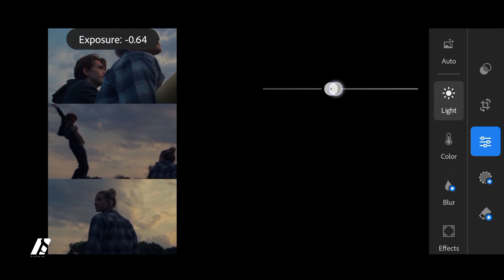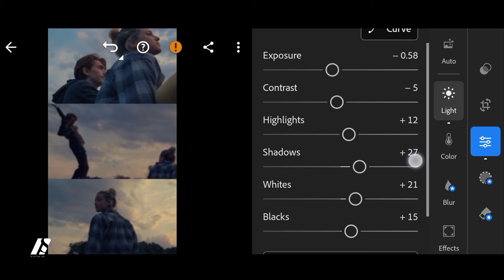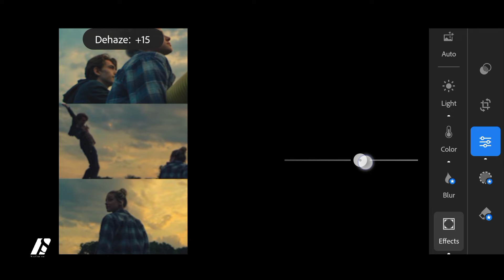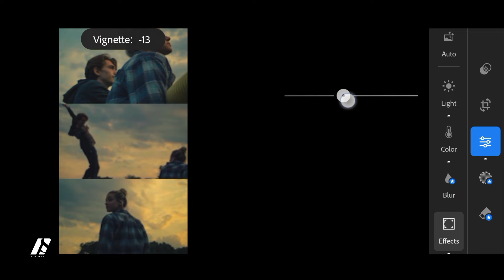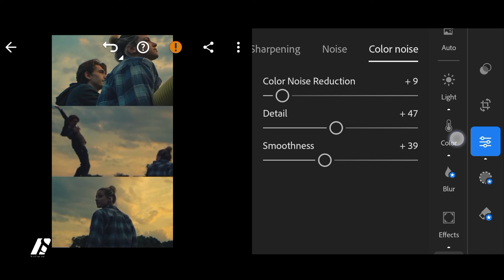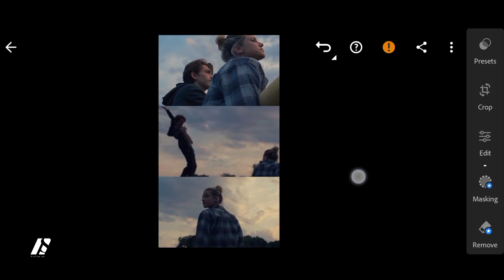Barely Corn - Cinematic Lightroom MOBILE PRESET FREE DOWNLOAD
BARLEY CORN - CINEMATIC GOLDEN HOUR -

Photography | Best Night Photography Lightroom

 watch out others Videos

Free DNG
nature
urban photography
creative mobile editing
Nisa Creations
graphic designer

portrait editing in lightroom

portrait presets lightroom mobile

portrait green lightroom preset portrait photo editing lightroom mobile

portrait lightroom mobile

portrait color grading lightroom portrait editing in lightroom mobile

portrait retouching lightroom

portrait presets lightroom mobile malayalam

portrait photography lightroom presets free

download

portrait photography lightroom

portrait photo editing lightroom mobile portrait photo editing lightroom presets

portrait photography editing lightroom mobile

portrait photo editing lightroom tamil

Free lightroom Preset, neon lights presets
lightroom presets,